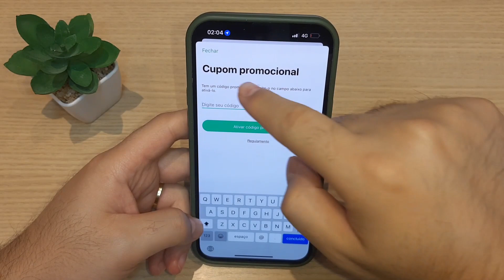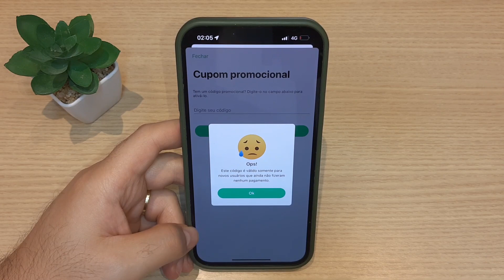🟢 2 CUPONS PICPAY - GANHE 10 REAIS no PICPAY - Cupom Promocional PICPAY